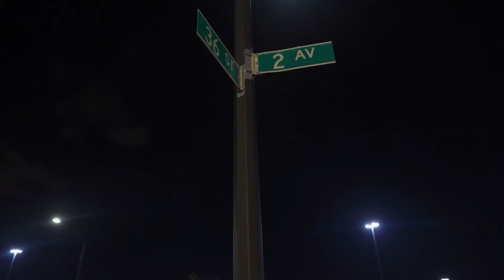Goddess Venus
Interview with Brooklyn Hip Hop Goddess